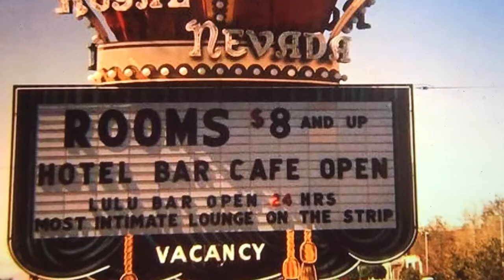Rare 1955 Photograph of The Royal Nevada Casino in Las Vegas Photo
Another Rare 1955 Photo from the Huge Collection;  The Royal Nevada Casino in Las Vegas. Hidden Spotlight Treasures Vintage Photograph